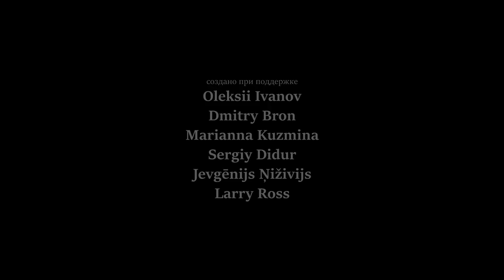ГЛАВНАЯ ОШИБКА РОССИЙСКИХ ПРОПАГАНДИСТОВ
❗️❗️❗️ КАКУЮ СУДЬБУ ДЛЯ СИМОНЬЯН ПРИГОТОВИЛ ПУТИН?
Знаете в чем главная ошибка российских пропагандистов? Всех этих соловьевых, скабеевых, симоньян и иже с ними? Они тааак пыжатся и надувают щеки, думая, что являются кем-то значимым в сегодняшней россии, что просто путают берега. Им почему-то кажется, что они формируют повестку этого времени и играют одну партию с Кремлем. Какая глупая, самоубийственная иллюзия. Главная ошибка российских пропагандистов в том, что они...